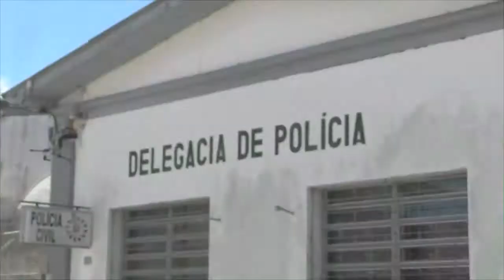DELEGADA FABIANE BITTENCOURT ASSUME DELEGACIA DE TAPES.